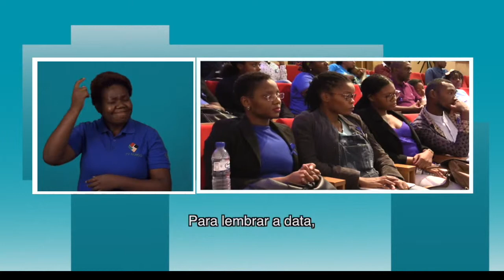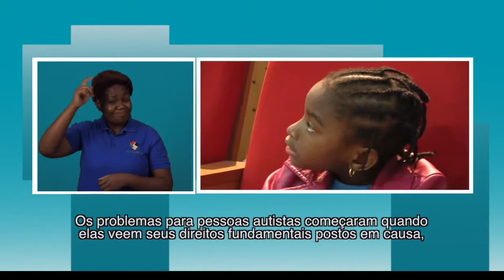ASSOCIAÇÃO MOÇAMBICANA DE AUTISMO APELA A INCLUSÃO NA FORMAÇÃO DOS PROFESSORES